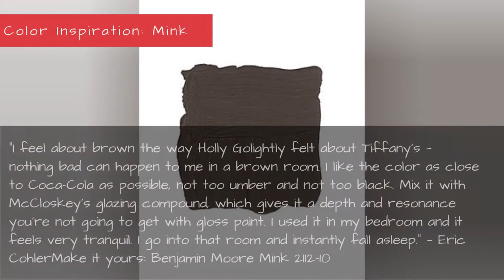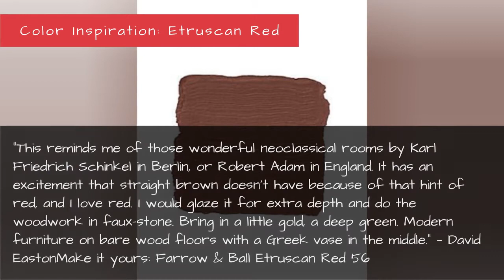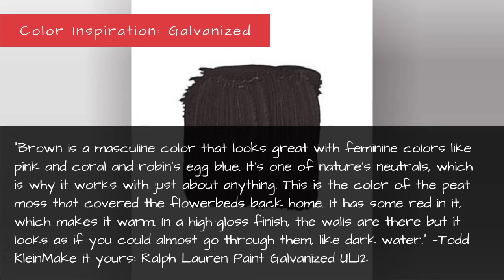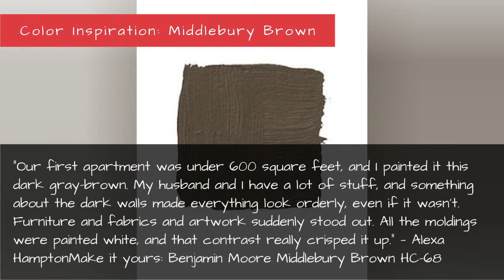8 Best Brown Paint Colors - Light And Dark Brown Shades Of Paint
8 Best Brown Paint Colors - Light and Dark Brown Shades of Paint
What is it about brown? Every designer we know is infatuated with it! Could it be because of its depth and richness? Its elegance? That it's earthy, as sensuous as melted chocolate? All of the above — and then some.